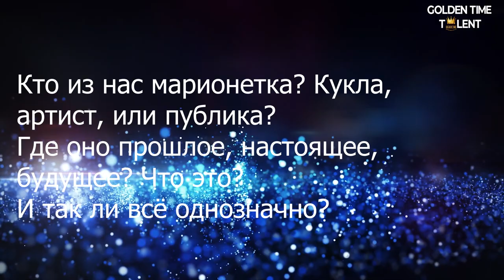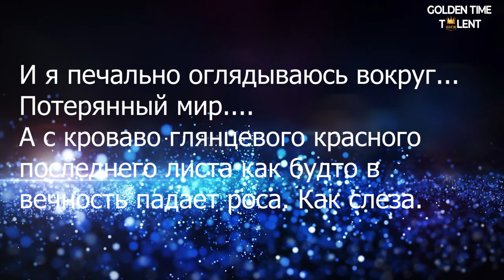GOLDEN TIME TALENT | 58 Season | Rinat Amraev | Story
Member/team name: Rinat Amraev

Nomination: Story

Name of competitive work: Трансформации

Participation in other competitions and festivals / creative achievements: Амраев Р. прозой увлекается с детства, еще со школьной скамьи его первая публикация была опубликована в Павлодарской газете «Звезда прииртышья».
Окончил «Институт торговли» по специальности «Мировая экономика» и аспирантуру в Российском Университете транспорта (г. Москва).
В 2024 году участвовал в конкурсном отборе в альманах «50 оттенков страсти» Творческого комитета МГО «Союз независимых авторов и издателей», Издательского дома «Вагриус» и Фонда просвещения им. А.С. Пушкина, где был награжден общественной медалью «За преданность делу» и изданием прозы «Несказанное» и «О любви».
Опубликованы рассказы Рината Амраева «Заморозки» и «Вина» в издательстве проекта «Время и люди» серии «Классики и современники» Русского литературного центра, посвященному памяти Николая Васильевича Гоголя (20.04.24г.).
В рамках взаимодействия с издательскими домами, которые участвуют в одном из главных книжных событий Европы и мира в Лондоне, представлена книга Рината Амраева «Каньоны разума» на Лондонской книжной выставке — 2024 с целью брендирования имени писателя и привлечения к готовым именитым писателям новых инвесторов из-за рубежа.
Является членом Международного Союза писателей.
В 2023 году вышли две книги Рината Амраева «Каньоны Разума» и «Измерения и изменения», представляющие собой разделы, состоящие из философских эссе, прозы, афоризмов, статей. Награжден медалью от русского литературного центра «За заслуги в культуре и искусстве» (Москва, 2024г.)